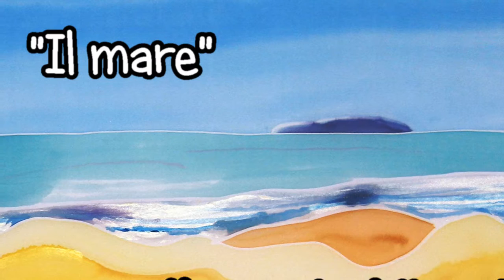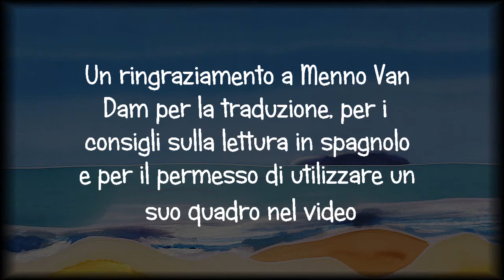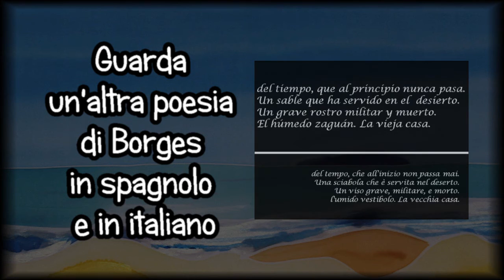"El mar - Il mare" di Jorge Luis Borges: traduzione dallo spagnolo all'italiano (lettura bilingue)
Lettura della poesia "El mar" di Borges in lingua originale (spagnolo) e nella traduzione italiana di Menno van Dam autore anche del quadro presente nel video.